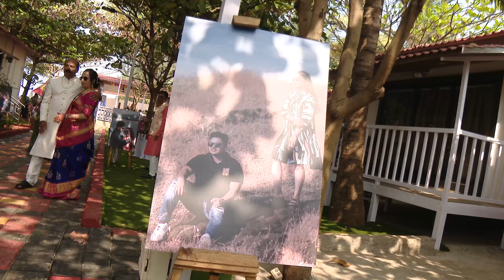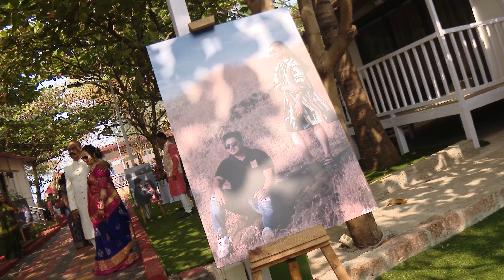Pratik & Riddhi Wedding Ceremony Video